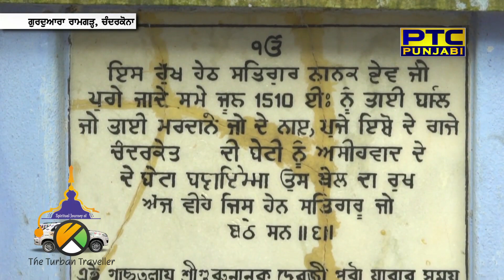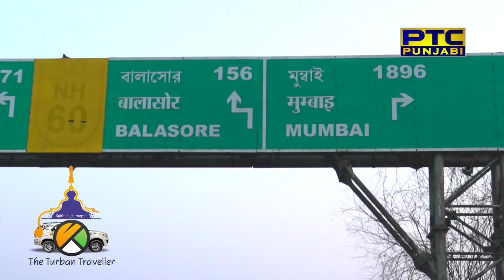Ep-114, Part-2 | Gurdwara Nanaksar Sahib, Chandrakona (West Bengal)| The Turban Traveller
Ep-114, Part-2 | Gurdwara Nanaksar Sahib, Chandrakona (West Bengal)|Spiritual Journey of The Turban Traveller

In 114th episode, the turban traveller shares interesting facts about Gurudwara Nanaksar Sahib, Chandrakona. The Gurudwara has five trees which share roots and have been growing together for the last five hundred years.
The Turban Traveller in the last four months has realised that followers do not come camera and share stories about Guru Nanak Dev ji's Udasis as they are afraid that Sikhs would come and take charge of the place. In this episode, he suggests a simple solution for the problem which has worked out well in a few places earlier.

You can follow the Spiritual Journey of The Turban Traveller on

Co-Narrator                                              Co-Producer

GAFFER                                                   Consultant Historian

 Santosh Kumar Paswan                      Dr Col. D S Garewal

-SERAMONIC                                         -KODAK.

SINGERS-